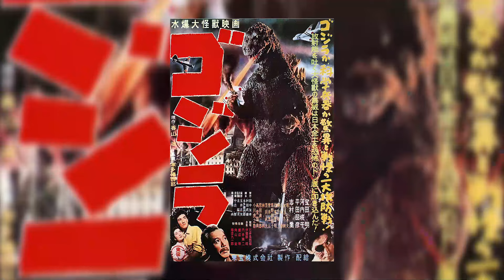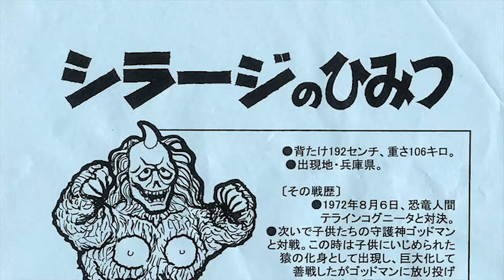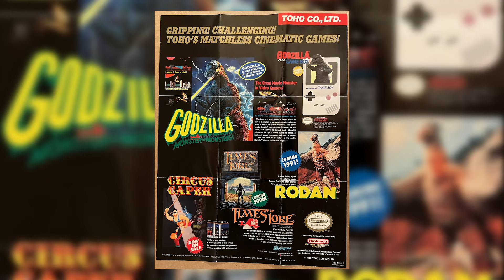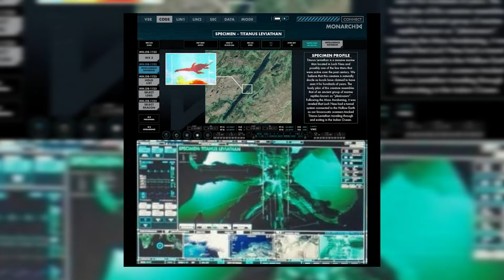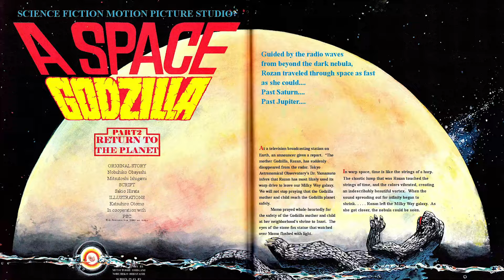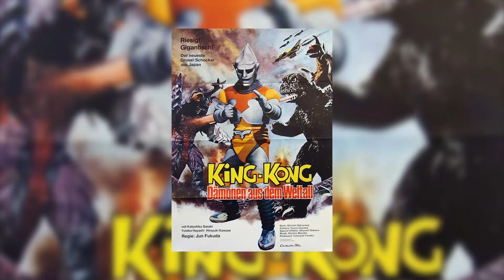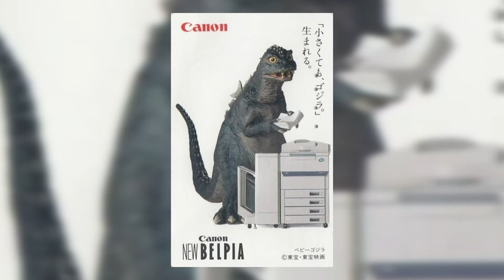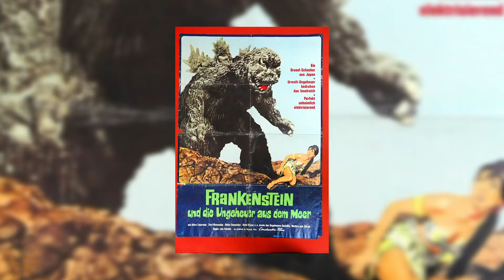1 Hour of Godzilla Facts to Fall Asleep to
In this compilation we take a look at 1 hour of Godzilla facts to fall asleep to, including Godzilla movies like Shin Godzilla, Godzilla Minus One, Godzilla vs. Kong, Godzilla, Mothra, King Ghidorah Giant Monsters All Out Attack, Godzilla x Kong: The New Empire, and even some more obscure Toho kaiju flicks like The Mysterians and War Of The Gargantuas. This is a compilation of some of our YouTube Shorts that have been rerecorded to be more soothing to listen to. On top of that, we threw in some clips from some of our other videos like our retrospectives and reviews on City Shrouded In Shadow, the MonsterVerse, Godzilla 1998, and Godzilla: King Of The Monsters.

Get relaxed and allow yourself to fall asleep to these kaiju facts!